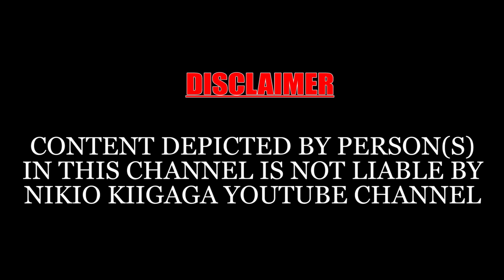MUTHURI URIA WAHIKITIE ATHECIRE NA KAHIU,MUIRITU WAKWA ENJERA ,MWANAKE WAKWA ORIIRE DRUGS INI